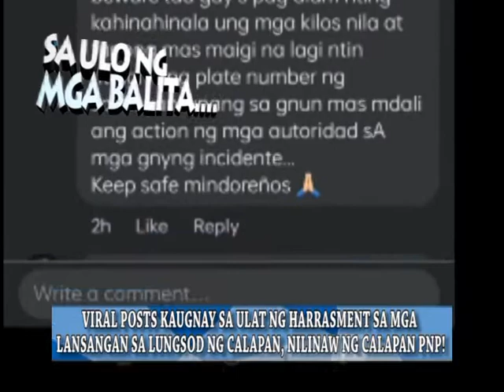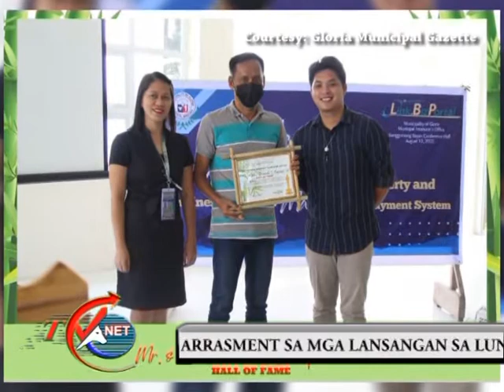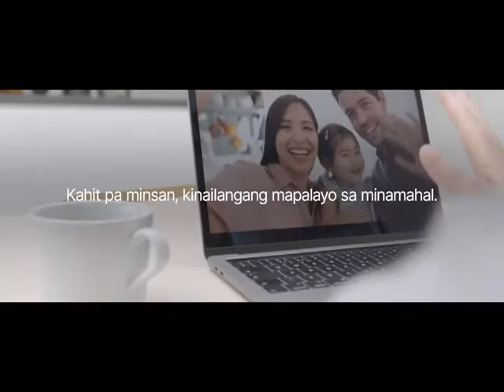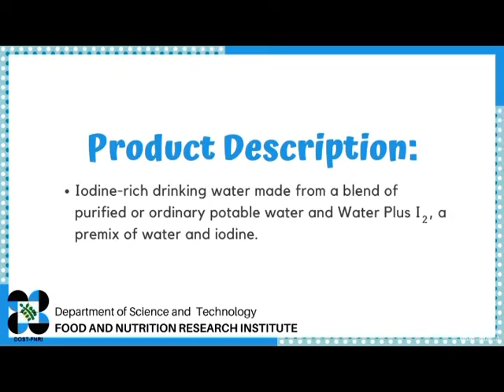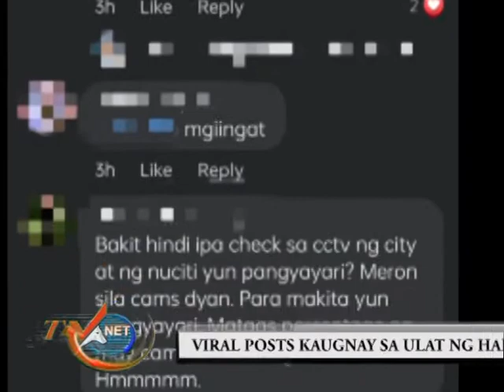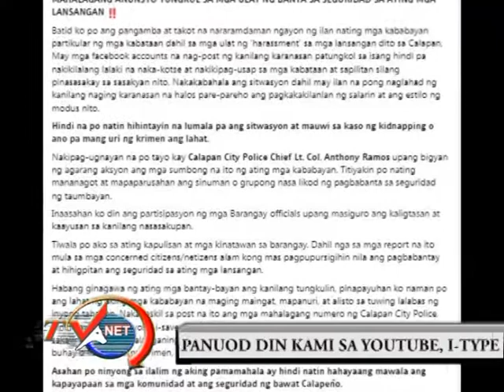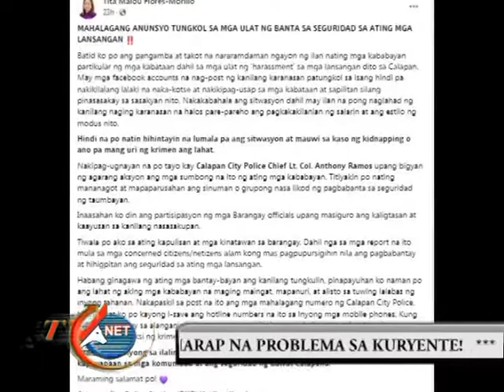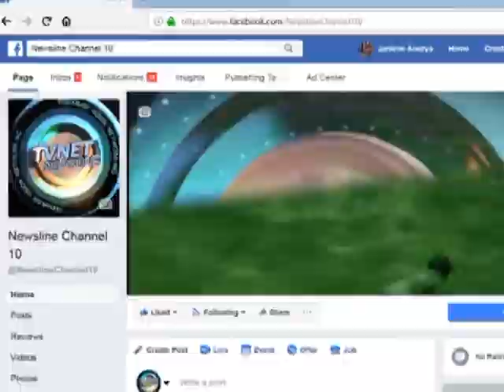movie Newsline aug 23, 2022